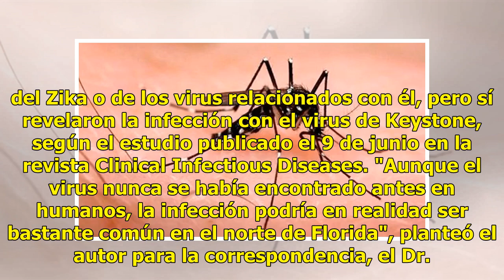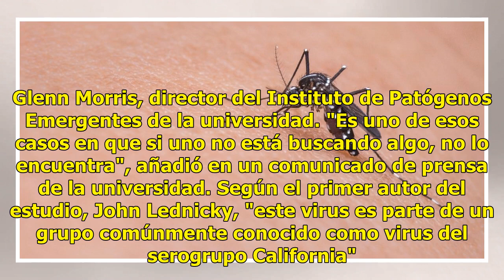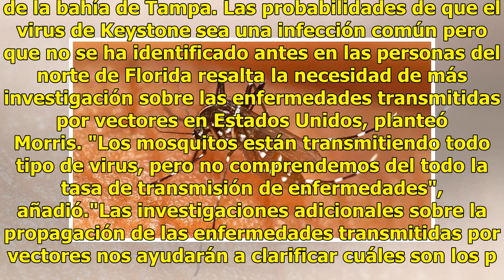Otro virus trasmitido por mosquitos: detectan primer caso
El primer caso humano confirmado del virus de Keystone se diagnosticó en un adolescente de Florida, pero es probable que la infección con la enfermedad transmitida por los mosquitos sea común entre los residentes del estado, informan unos investigadores. El virus puede provocar un sarpullido y una f...